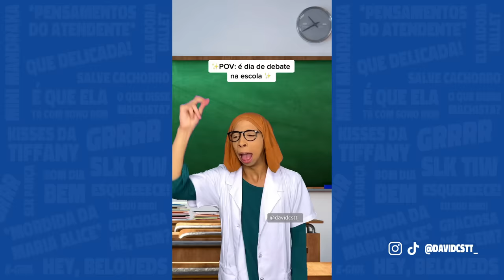Compilado MARIA ALICE NO JUDÔ, AS INTOCAVÉIS, ATENDENTE e MUITO MAIS!!